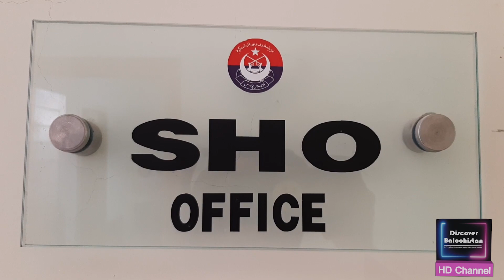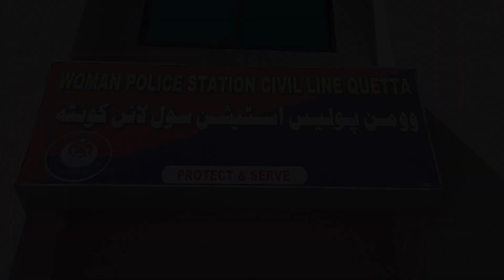Women Smart Police Station Cival Line Quetta Balochistan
Women Smart Police Station # Powerfull Women# Women's of Balochistan# Balochistan Daughters